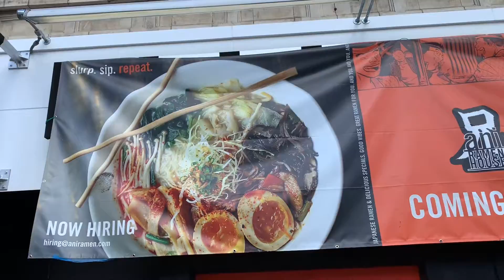October 2, 2021